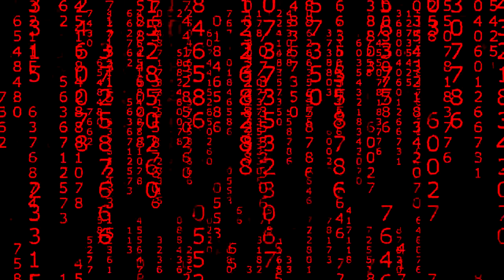You Don't Belong Here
DXM Trip Report